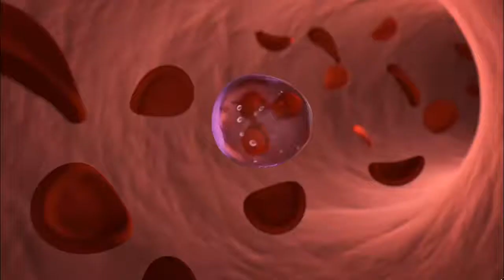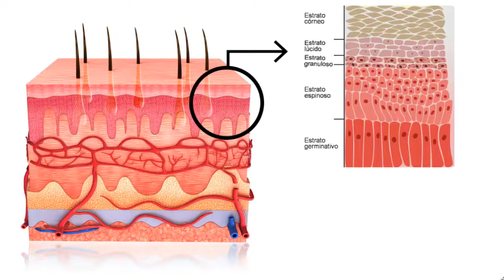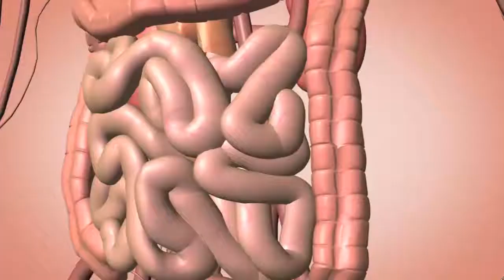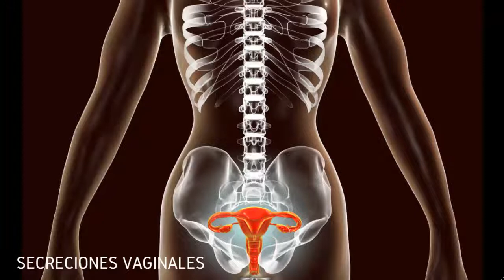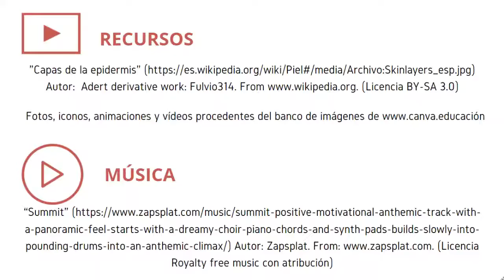MECANISMOS DE DEFENSA INESPECÍFICOS: BARRERA PRIMARIA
En el vídeo conoceremos cuáles son las barreras externas o  primarias que nos defienden de los agentes patógenos y sustancias extrañas.